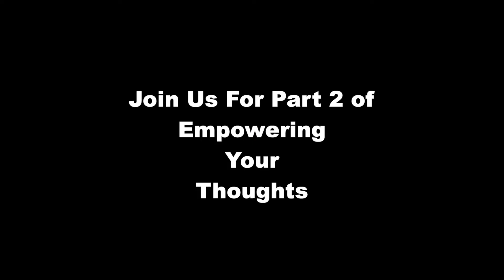Empowering Your Thoughts, PT 1 NLCCM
New Life’s vision statement is to create leaders, the mission is by imparting the life of Christ to them.
Join us every Sunday Morning at 10:30 am EST and Wednesdays at 7:30 pm EST for the uncompromised word of God. 👇